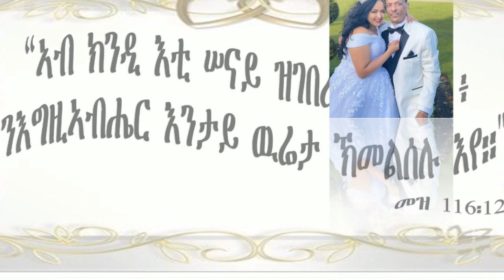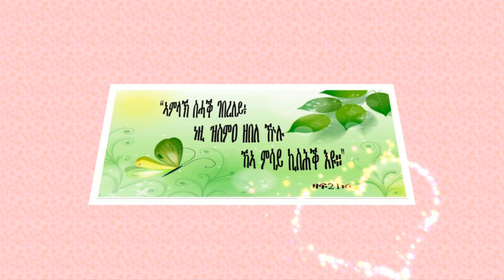Eritrean wedding Aron Tklit and Sofani Hagos part Two 26/02/2022 ፡(Best wedding)